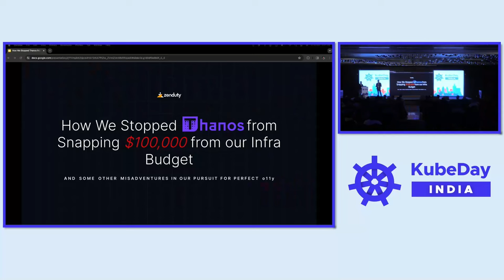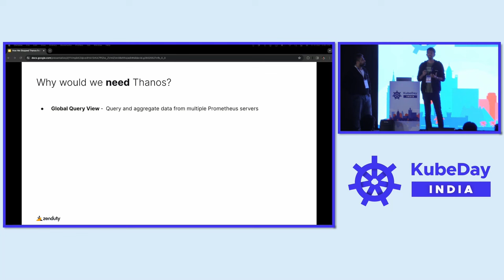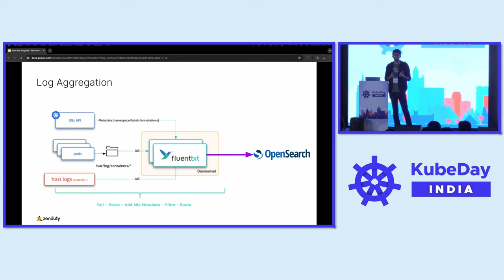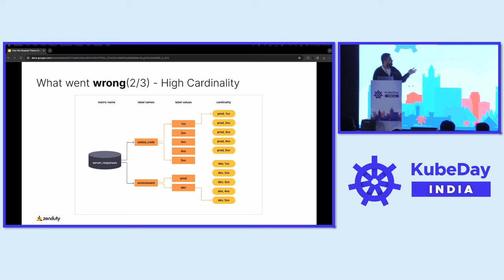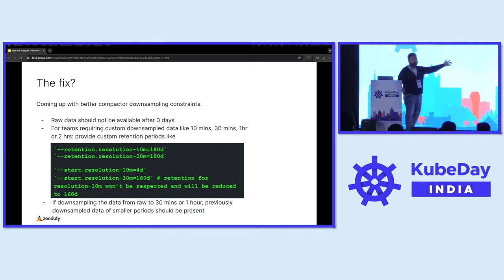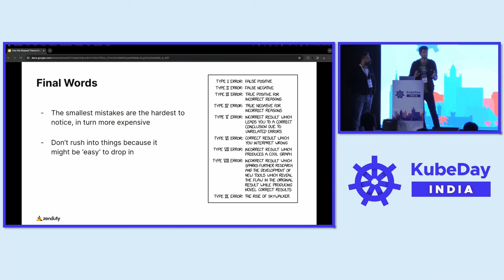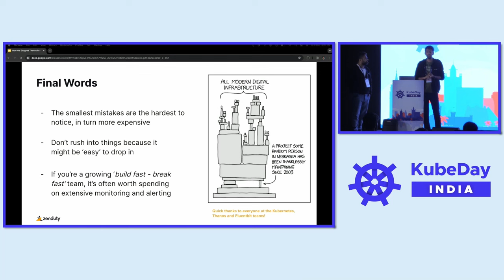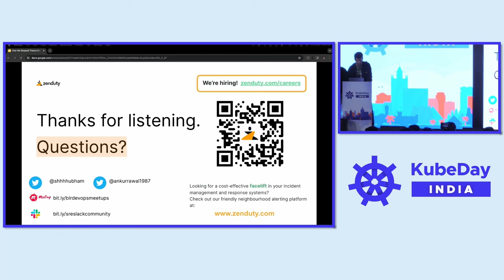How Thanos Almost Snapped $100,000 from Our Infra Budget - Shubham Srivastava & Ankur Rawal, Zenduty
In a galaxy not so far away, where data is as vast as the cosmos, our team was troubled with observability data chaos. Seeking some clarity, we sought salvation with Thanos and Fluentbit – fabled titans against our metric storage and logging issues. Thanos empowered us with a Prometheus setup with high availability and virtually infinite historical data storage. Prometheus ascended to new heights, flawlessly scaling horizontally while Thanos Compactor's downsampling abilities promised faster results for querying older data. Fluentbit made collecting, filtering, and outputting logs across multiple sources and destinations effortless. But, little did we know that even the most powerful tools, when not wielded correctly could be double-edged Infinity Stones. Join us on a thrilling tale of blunders as we recount some missteps in configuring these tools, easily missed caveats in data downsampling and log storage, and how the pursuit of seamless data handling almost cost us over $100,000.